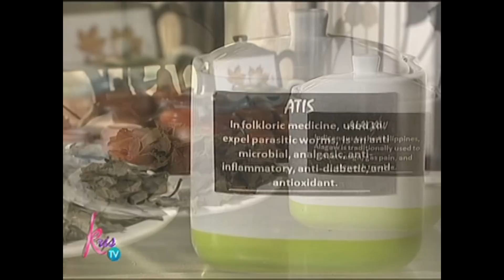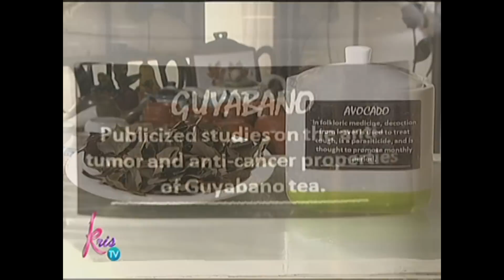Kris TV: Different kinds of tea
Know the different kinds of tea with the help of Station 7Tea8.